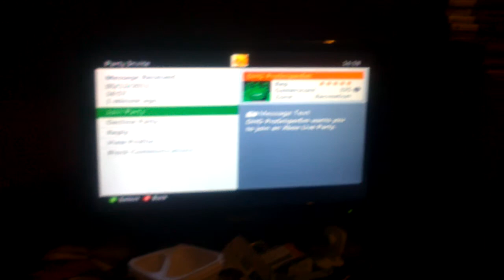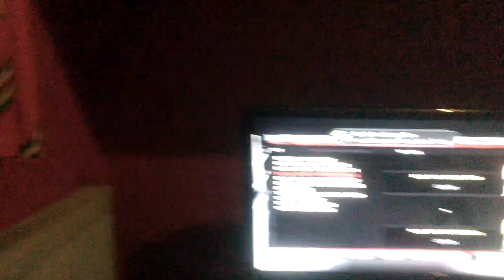Me and my friend Joseph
My and my mate playing WWE